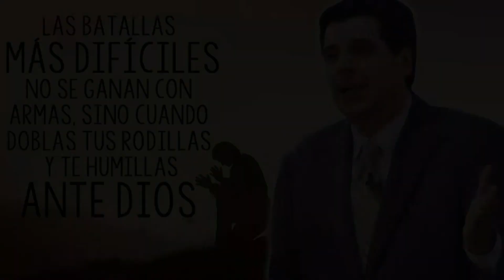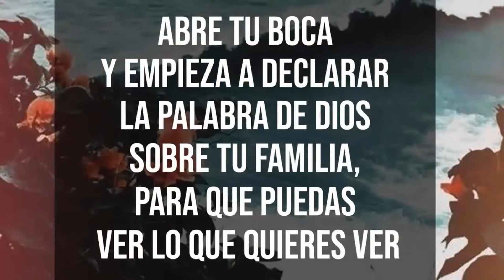Josué Yrion Prédicas 2019 🙏 Las Batallas Más Difíciles Se Ganan Con La Compañía De Dios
Información: Josué Yrion es ministro ordenado del Concilio General de las Asambleas de Dios en los Estados Unidos y Fundador y presidente de Josué Yrion Evangelismo y Misiones Mundiales, Inc. Yrion es maestro activo y acreditado de misiología, una rama de la teología que se encarga del estudio ordenado de la misión de la iglesia cristiana.

Libros: Yrion es autor de libros propagandistas tales como "El poder de la Palabra de Dios", "Heme aquí, Señor, envíame a mi", "La fe que mueve la mano de Dios", "El secreto de la oración eficaz", "La vida espiritual victoriosa" y "Espíritu Santo necesito conocerte mas". Todos con el mismo tipo de estilo.